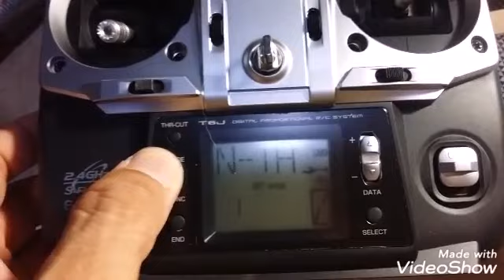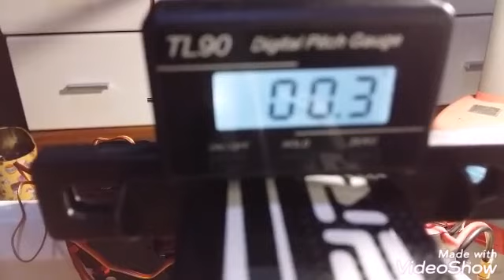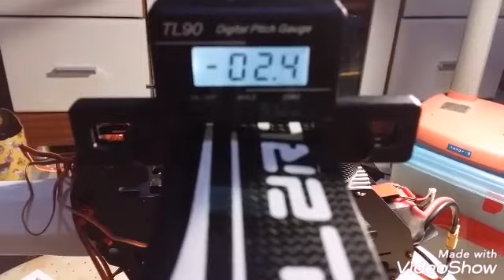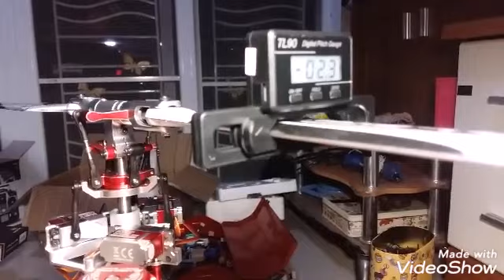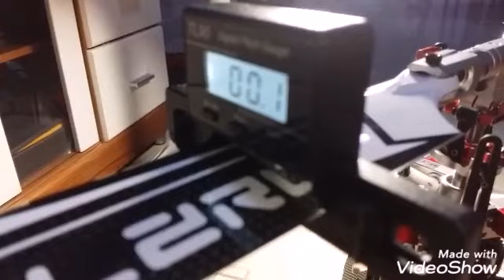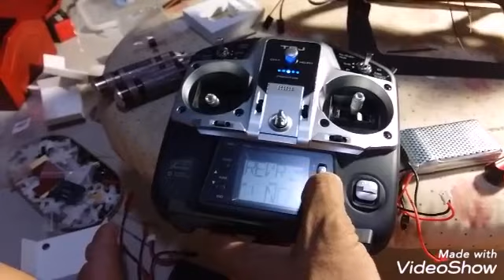Helicopter devil 505 เซ็ต ตั้งค่าเบื้องต้น